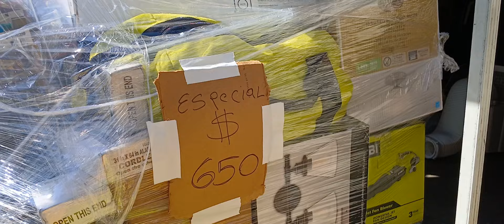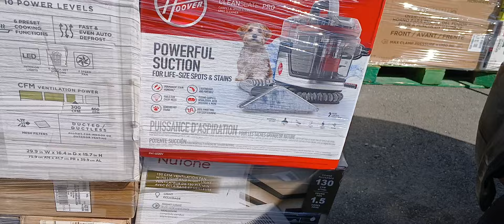sábado de pallet en brentwood California